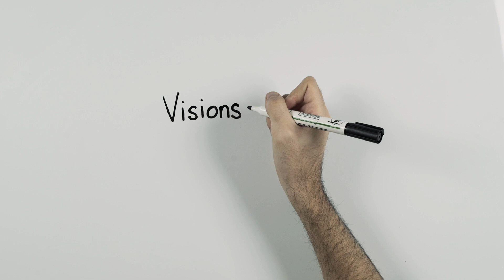Visions du Réel - Alors tu viens ?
Episode n°2 - Visions du Réel

Charles Nouveau vous invite à découvrir les festivals de Nyon !